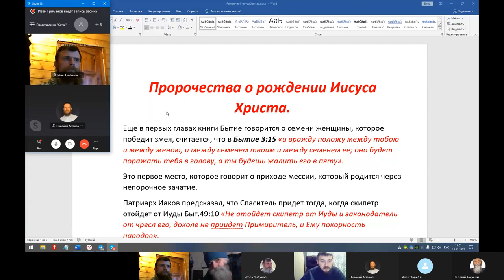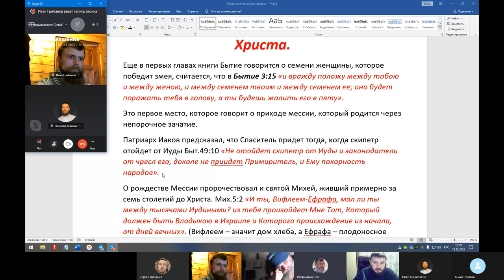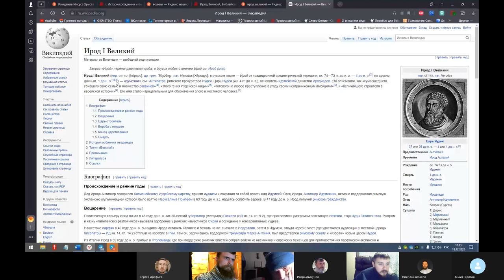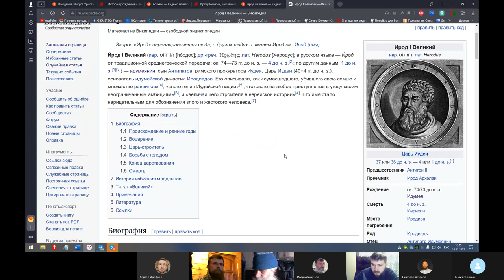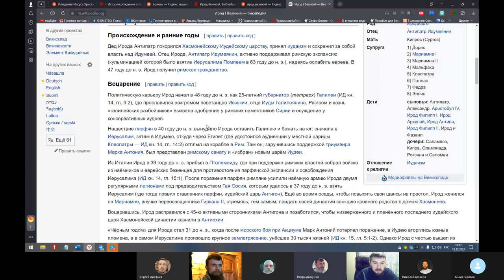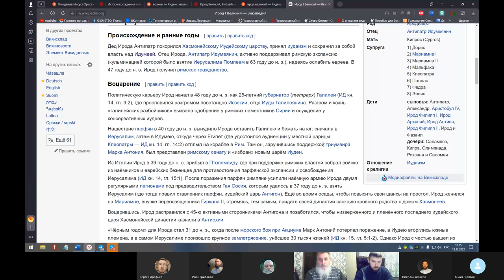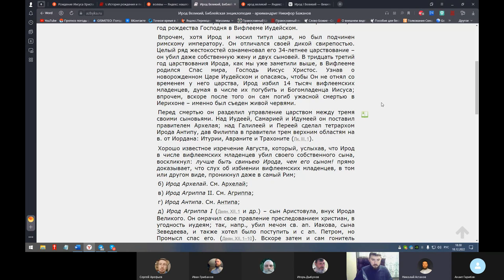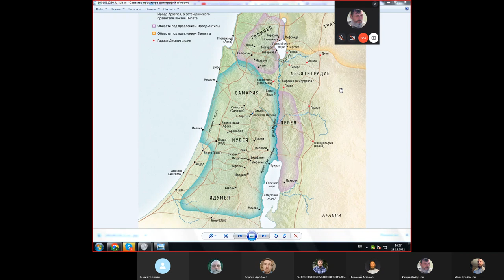Рождество Иисуса Христа - пророчества - 18 декабря 2022 - Игорь Дыбунов с оглашенными